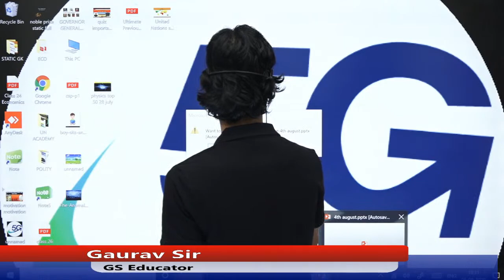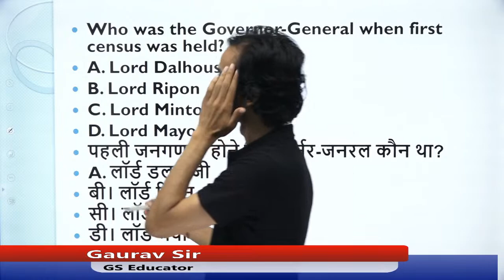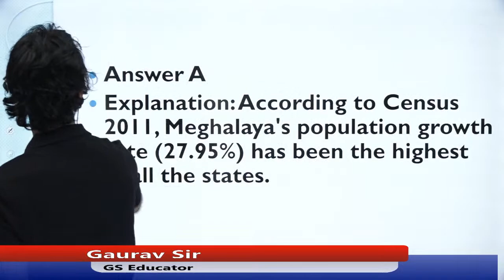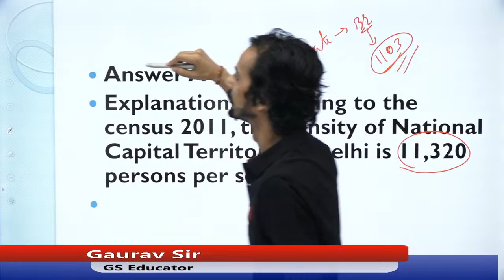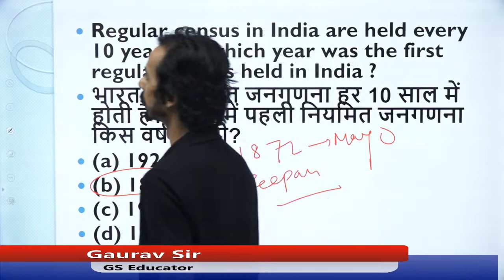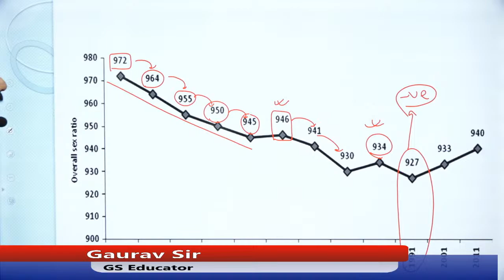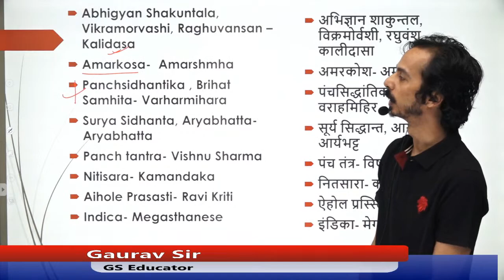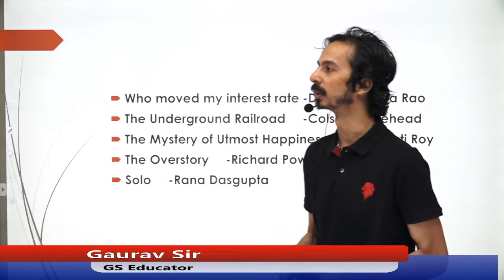5G Classes Live Stream